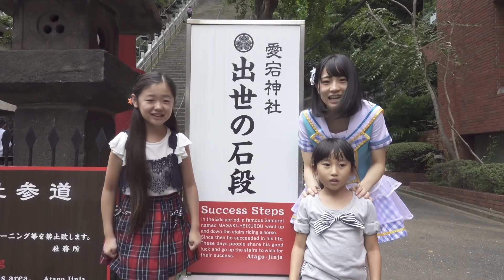26本当の階段のぼって笑顔で決めてみた！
キラッとガールズりん＆ちづる＆プリ☆チャンガールズれいなが、神社の階段のぼりに挑戦！

新アミューズメントゲーム「キラッとプリ☆チャン」は、
第4弾　メルティックスター！ めるがやってきた！が好評稼動中です♪

10月チャンネルの目玉はやはり、「ユニバースクイーンキラッとコーデ」！大人っぽいコーデですよね！